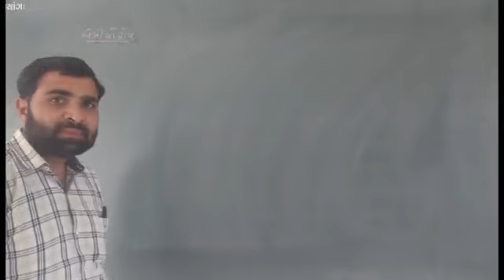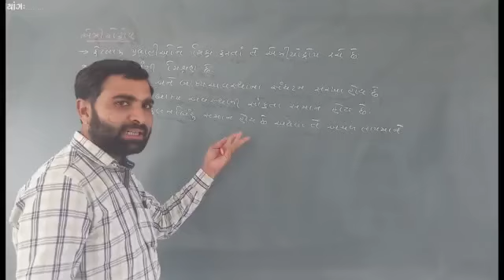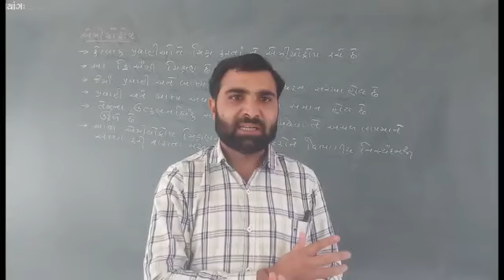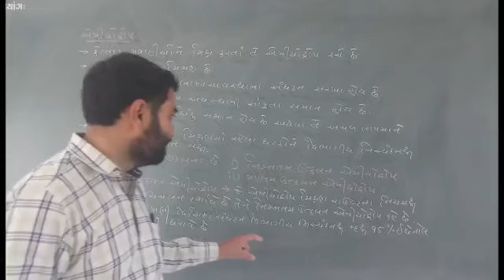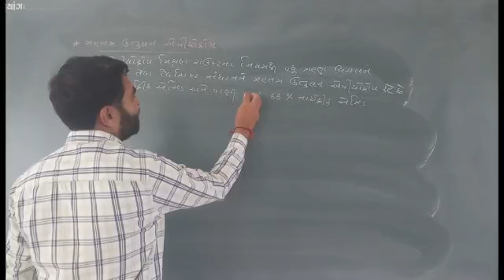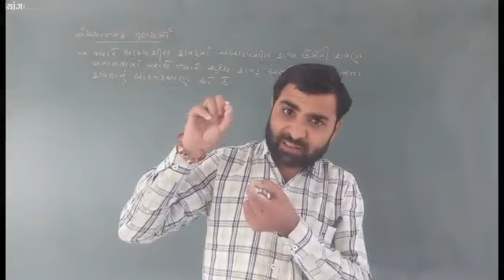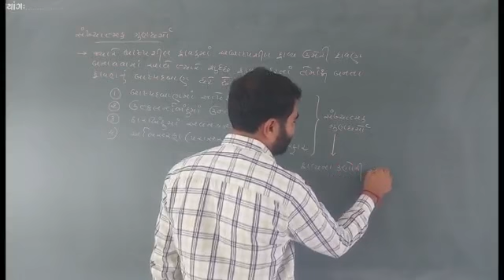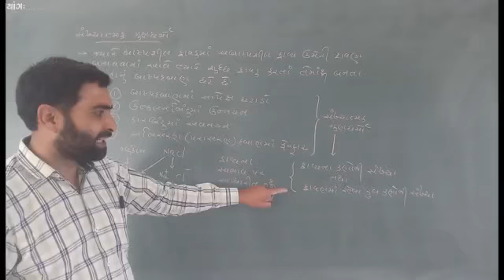ધો.12 સાયન્સ | std.12 |ભાગ 20| પ્રકરણ - 2 દ્રાવણો | solutions By- A U Rathod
SCIENCE NEW NCERT COURSE

CLASS :12th

subject : CHEMISTRY

CHAPTER - 3 : Dravano
(SOLUTIONS)

PART 20

used for : NCERT, NEET, GSHSEB, JEE, GUJCET

language : GUJARATI